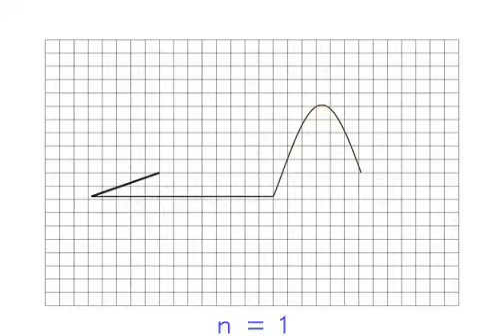Fourier Transform Square 01